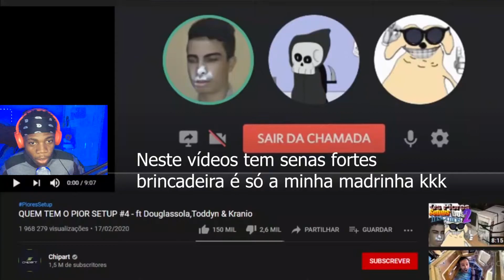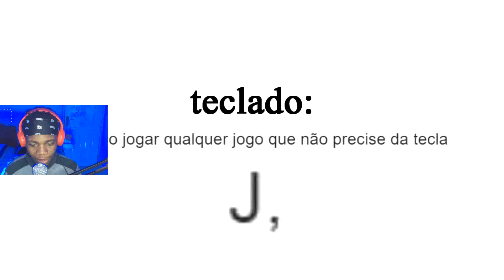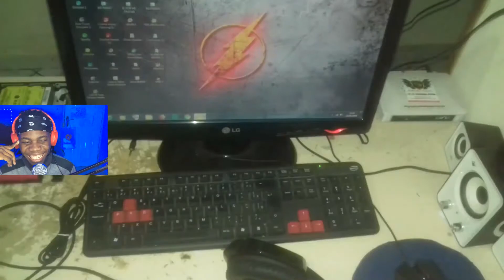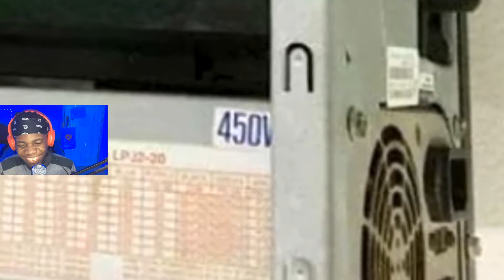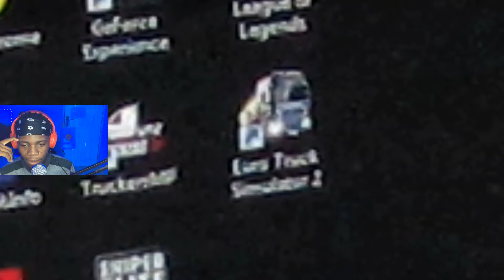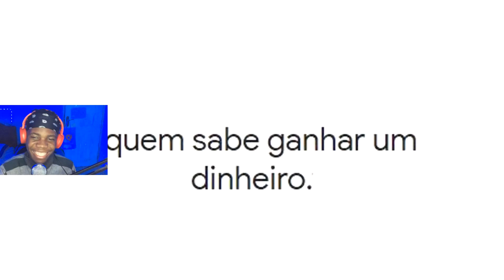GABRIEL REAGE A QUEM TEM O PIOR SETUP #4 - ft Douglassola, Toddyn & Kranio!!